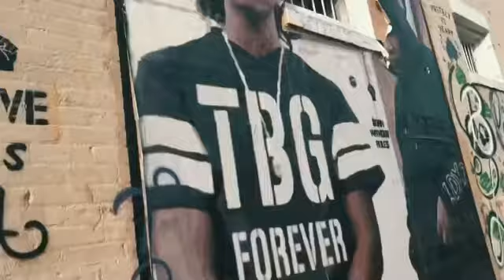Lil Ivy Jr - Booked Fa Dat